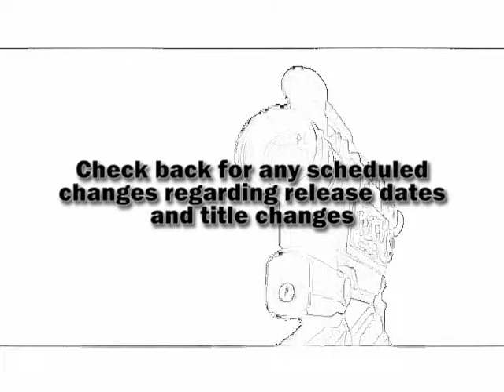2012 & 2013 film schedule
This is a list of  four films scheduled to come out in 2012 and 2013 from the Norfolk animation group.

Films:
December 2012: Alien agenda 666
Spring 2013: Orange rot{Sinister orange part 2}
Spring 2013: Escape from route 93
Fall 2013: Black friday in hell{horror film}

Thanks for supporting indipendent film making.